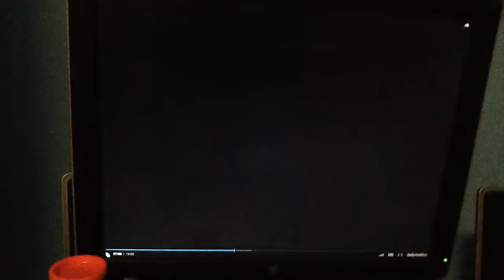I Love Toy Trains: Heavy Iron Express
This Is Cat Heavy Iron Express Calling The Control Tower!